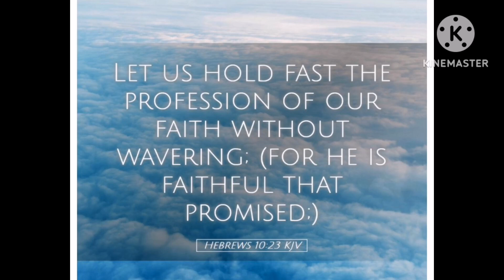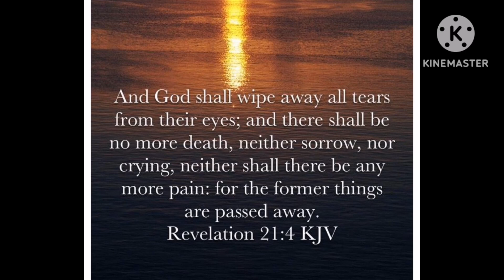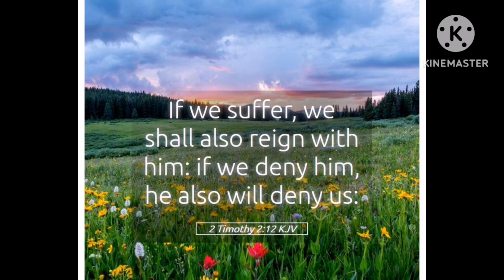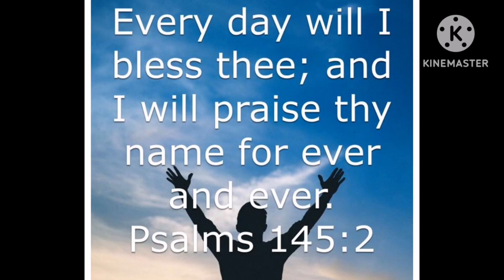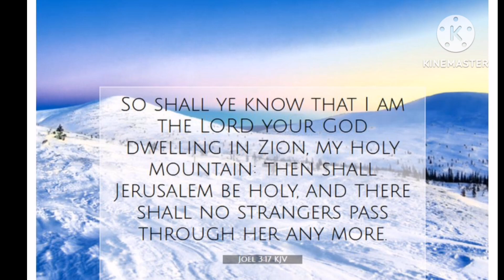AS WE ARE WRAPPING 2022 AND DEDICATING 2023 TO JESUS. THE ARK IS ABOUT TO CLOSE!